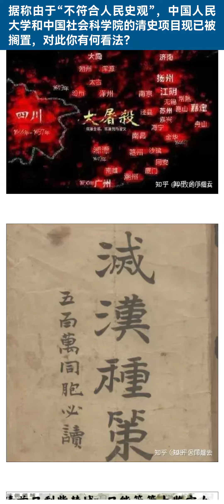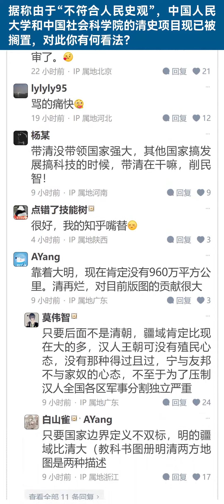满清给中国带来了什么灾难？